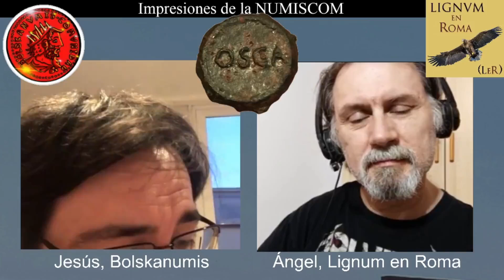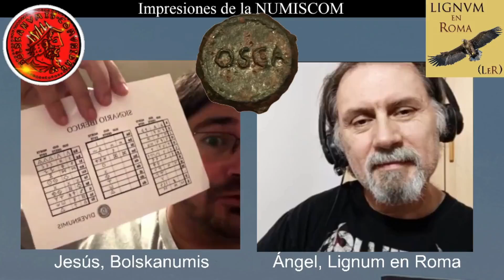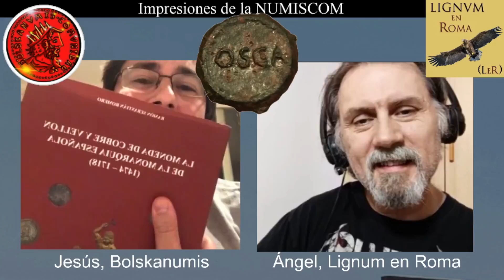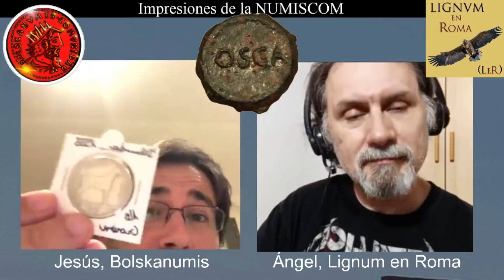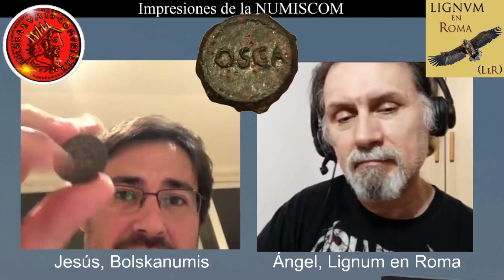impresiones de la Numiscon 2024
Lignum en Roma fue invitado a la Numiscon, en Castellón, allí coincidí con varios divulgadores y con personas que disfrutan con la numismática.
Este video está extraído de un directo de instagram.